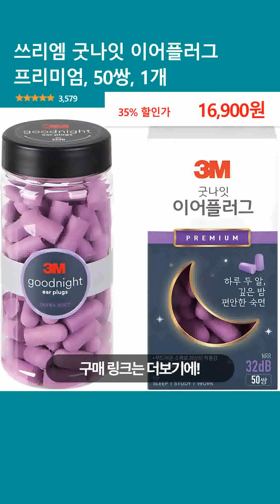쓰리엠 굿나잇 이어플러그 프리미엄, 50쌍, 1개